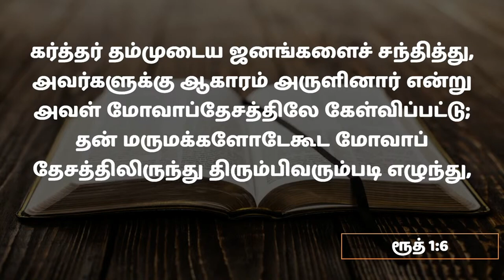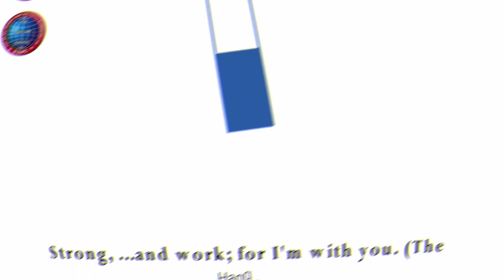உன் ஸ்தானத்துக்கு திரும்பு | 12.01.2024 | Mrs. A. Eben Sathish | Kadamalaikuntu FGPC